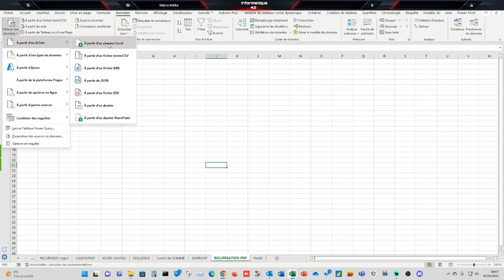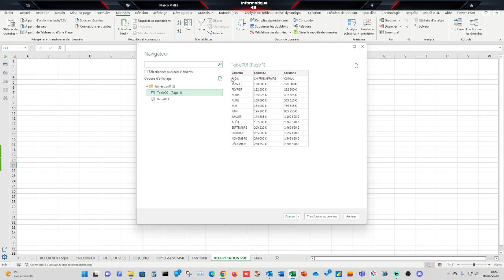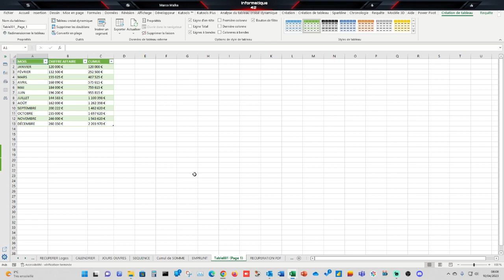EXCEL Récupération données d'un PDF